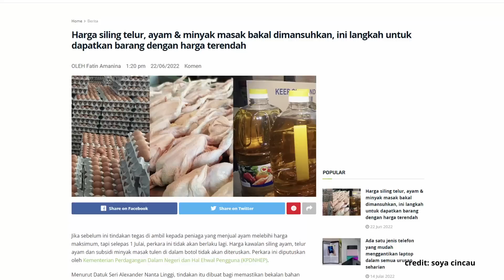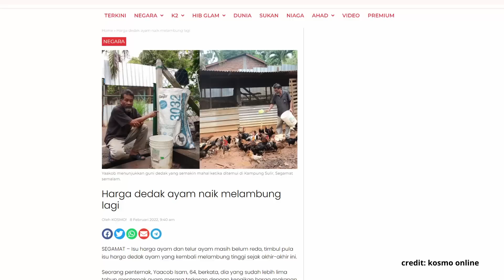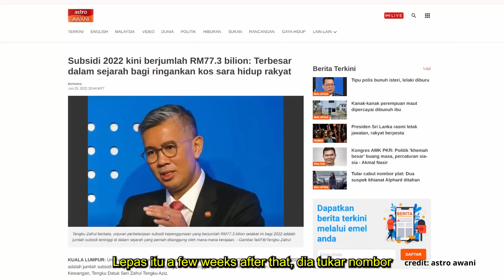Inflasi? Salah siapa? [Ekonomi] Salah semua orang kecuali saya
Hey guys hari ini I nak cakap sikitlah pasal harga barang naik, I dah pernah cover benda ini dalam video hyperinflation tapi benda ini berterusan terutama sekali lepas kita dengar pasal harga ayam naiklah, harga telur ayam naiklah harga minyak masak naiklah. Ramai yang mengeluh dan marah pasal situasi ini dan I benarkan you untuk marah kita manusia ada hak untuk marah tak ada siapa boleh halang

00:00 Intro
01:01 Kenapa ada inflasi?
02:11 Marah pada siapa?
03:03 Harga siling
04:08 Subsidi
04:55 Apa boleh kita buat?
05:50 Fokus pada diri
07:05 Berbelanja ingat dunia
08:04 Peka pasal kewangan